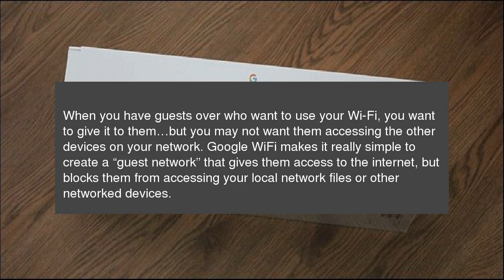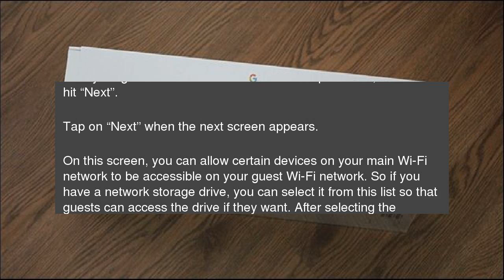How to Enable a Guest Network on the Google WiFi System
When you have guests over who want to use your&nbsp;Wi-Fi, you want to give it to them…but you may not want them accessing the other devices on your network. Google WiFi&nbsp;makes it really simple to create a “guest network” that gives them access to the&nbsp;internet, but blocks them from accessing your&nbsp;local network files or other networked devices. How to Enable a Guest Network on the Google WiFi System